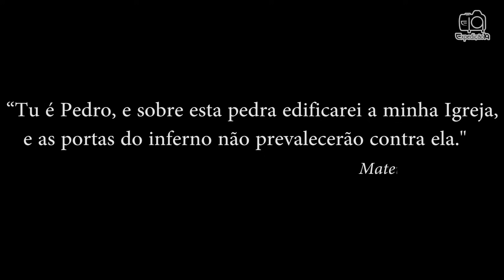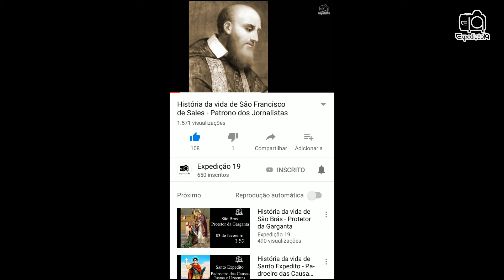História de São Pedro Apóstolo (século I)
De acordo com o Papa Bento XVI em seu livro Os Apóstolos; Pedro é o Apóstolo mais citado no Evangelho:154 vezes. O segundo que é João é citado apenas 46 vezes. Estes números dão uma pequena dimensão da importância de São Pedro. Uma outra observação que podemos fazer é que nos evangelhos de Mateus, Marcos e Lucas onde é citado o nome dos doze apóstolos, Pedro, sempre é o primeiro na lista.
Seu túmulo está na Basílica de São Pedro, no Vaticano em Roma, na Itália.

Obrigado e fique com Deus.

Fonte: Professor Felipe Aquino.
            Livro: Os Apóstolos - Papa Bento XVI
            Evangelho de Lucas, João, Mateus e Marcos